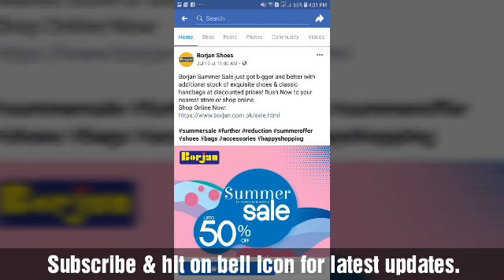Borjan Shoes & Bags Sale Again upto 50% off- Borjan shoes Eid Collection 2019-Vlogs for all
Borjan Shoes Sale  Again upto 50% off- Borjan shoes new arrival 2019-Vlogs for all